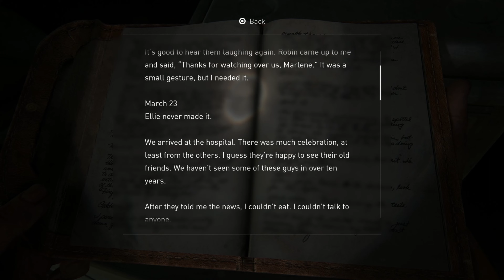The Last Of Us Part I Full Walkthrough Finale | Max Settings 4K 60FPS - No Commentary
A Complete Walkthrough of the THE LAST OF US PART I. This was played an recorded on PS5 with Max Settings and at 60 FPS.